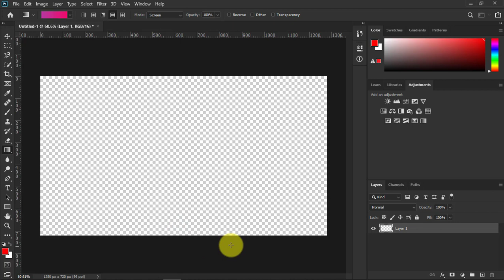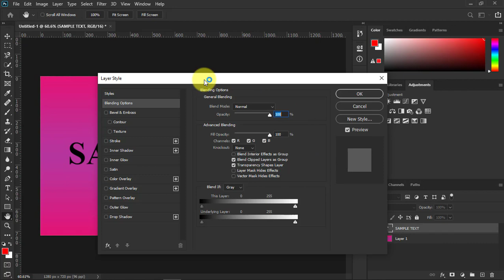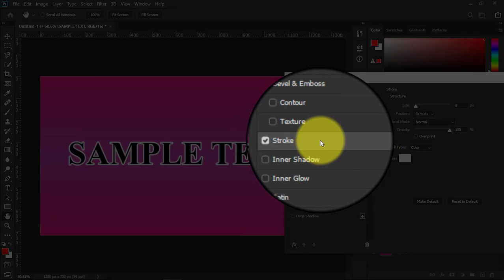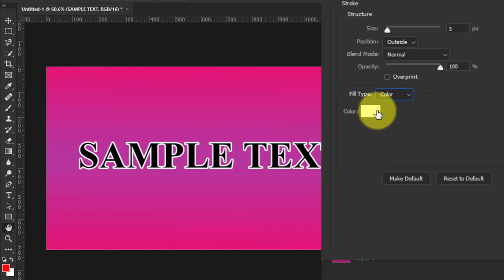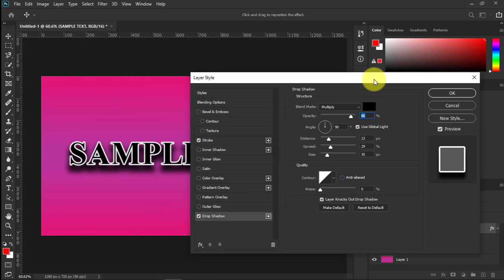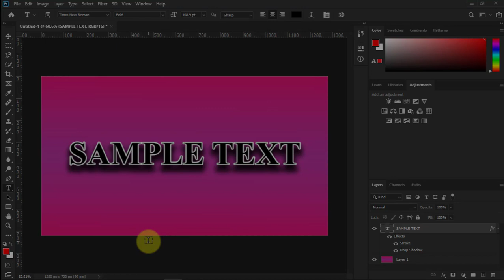How to use DROP SHADOW for your texts in Photoshop 2020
FOLLOW US IN INSTAGRAM: @pshoptuts